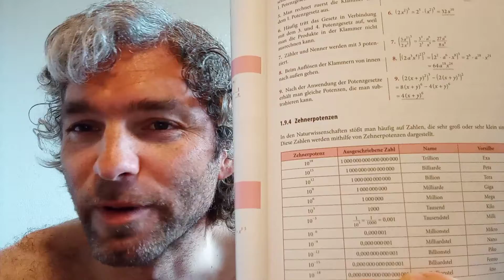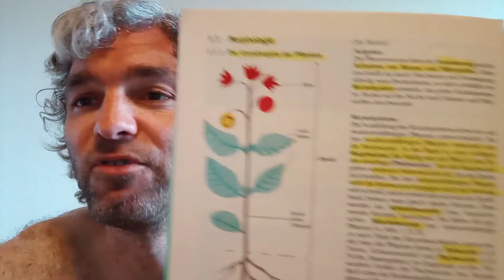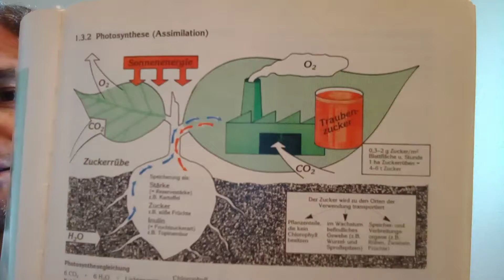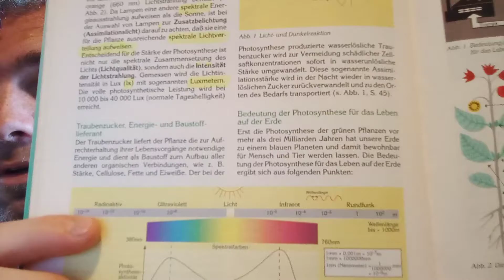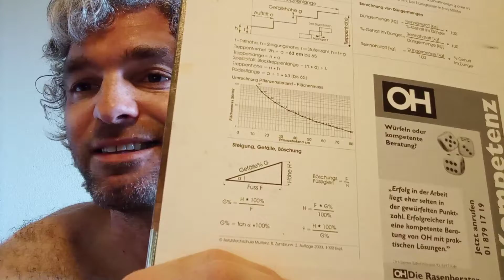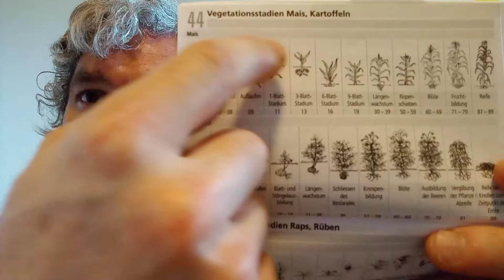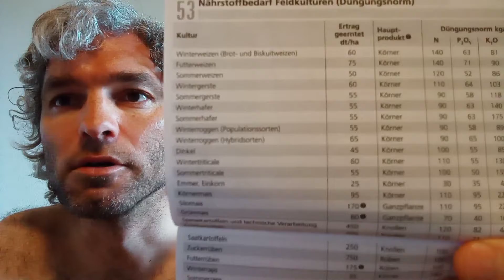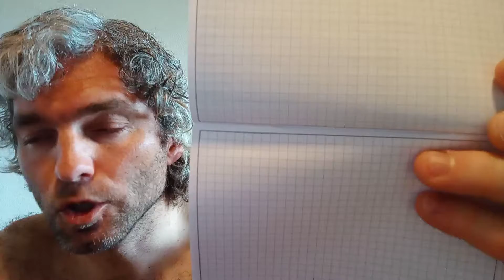Es hat begonnen: Die Vorbereitung Buch schreiben